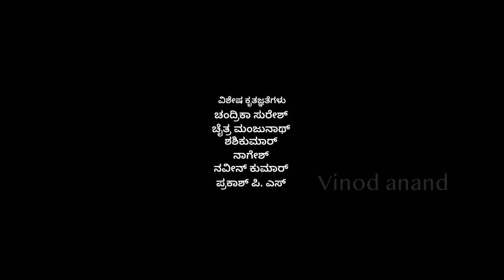ಓಡೋಗೋಣ ಬಾ ಟ್ರೈಲರ್| ODOGONA BAA TRAILER| Vinod Anand | Rashmitha | Mahendra Kumar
ODOGONA BAA  EPISODE-1  TRAILER 4K | Vinod Anand | Mahendra | MK GOLD CINEMAS

Discription

Concept - dailog - Direction
Mahendra kumar PNG

CAST

Vinod Anand

Rasmitha

Producer
Kishan, gathvik

Banner
Mk gold cinemas

Dop & Editing
Sumanth acharya

Music,SFX, Mixing
Desi mohan

Dubbing enjineer
Shravan

Dubbing studio
Avatar Medias

Associated Dop
Super santhu

Make up
Nagesh
Keerthi

Direction team
Yaswanth